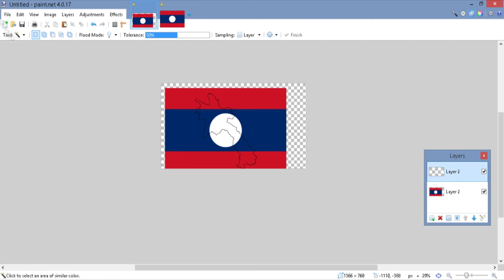Laos - Speed Art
Feel free to suggest any country/region you want

Made with